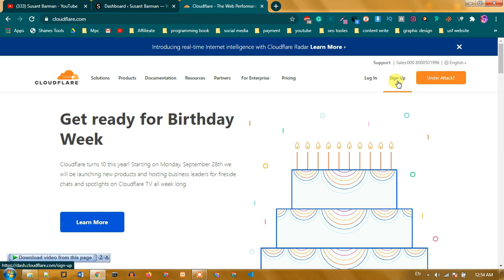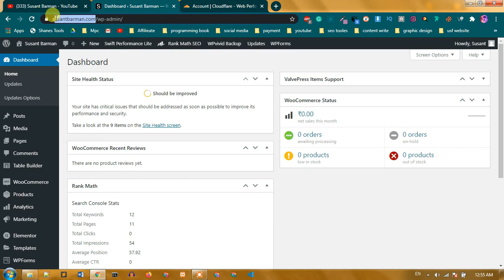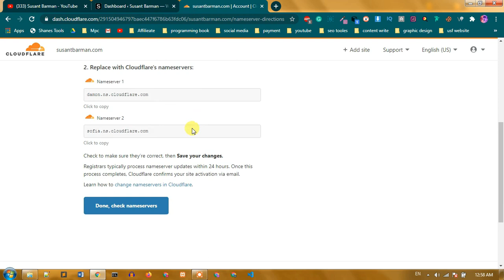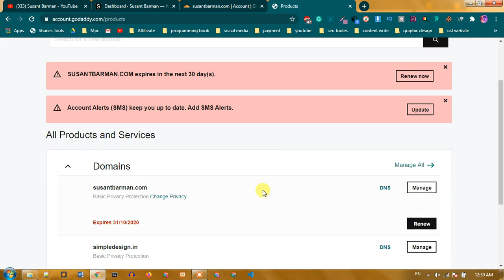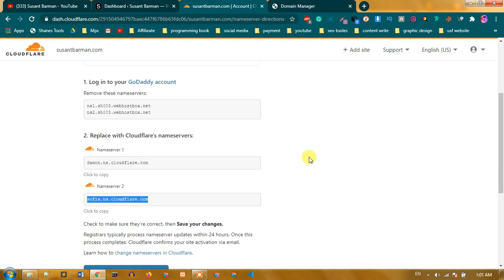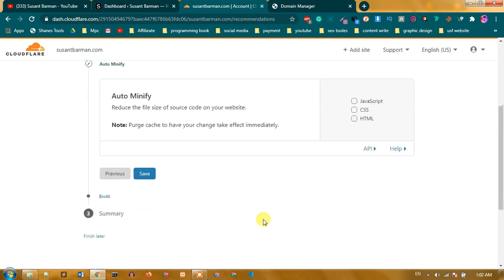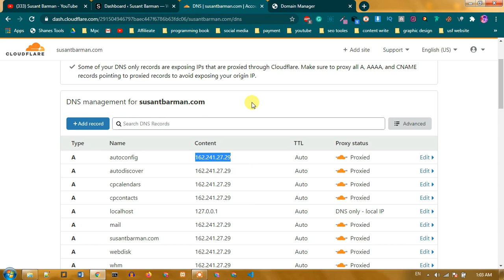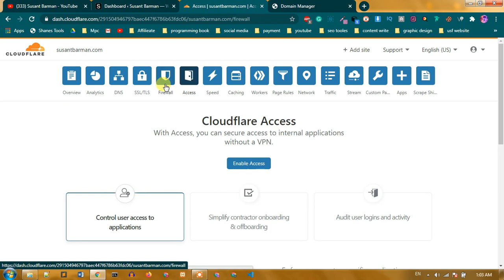How To Setup Cloudflare your website Bangla 2020 | Cloudflare add your website 2020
Today I am talking about How to set up Cloudflare your website.
if you set up Cloudflare your website then this video for you.
benefits of Cloudflare :
1.convert https,
2.optimize website speed,
3.minified HTML,CSS,js